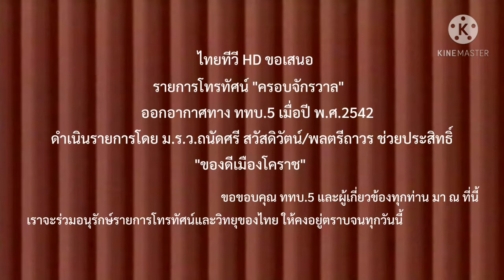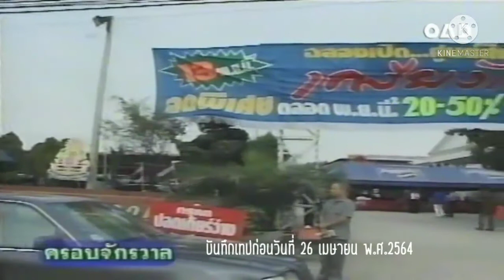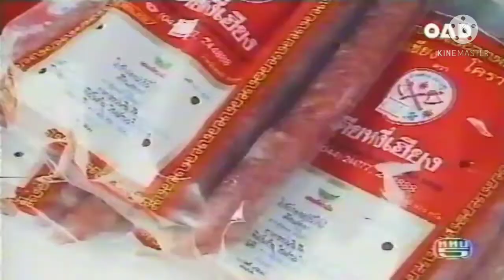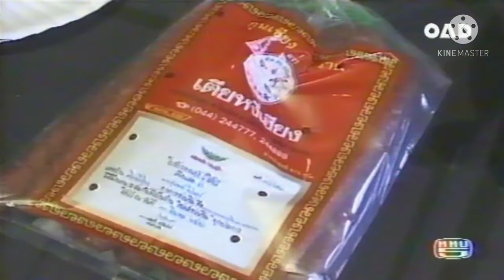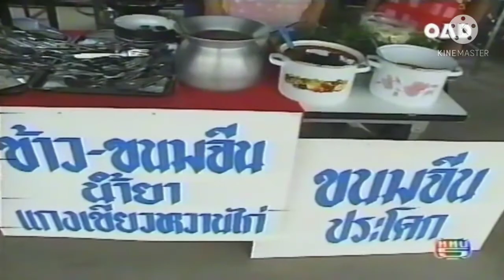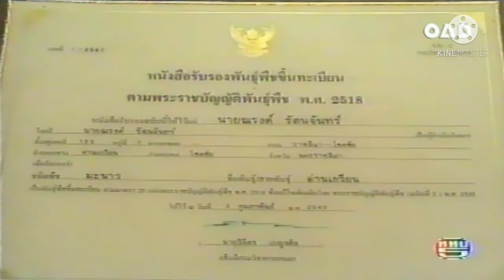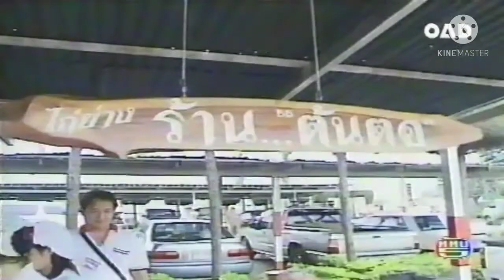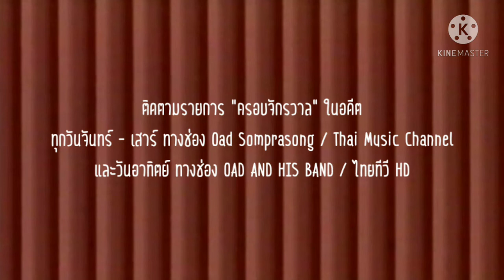ครอบจักรวาล ททบ.5 ของดีเมืองโคราช 2542